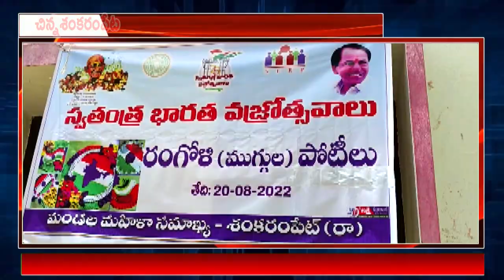21 08 2022